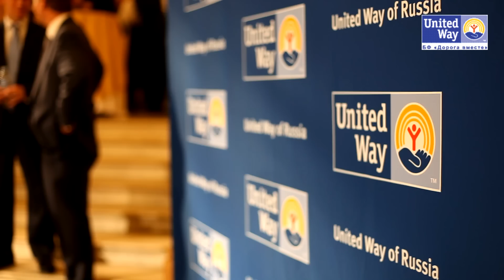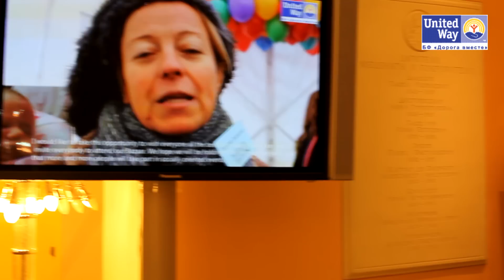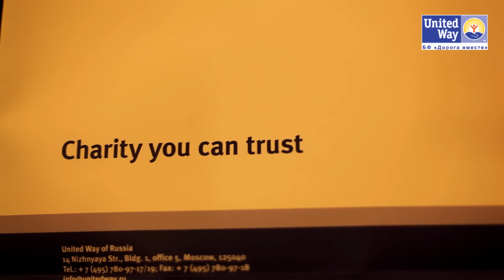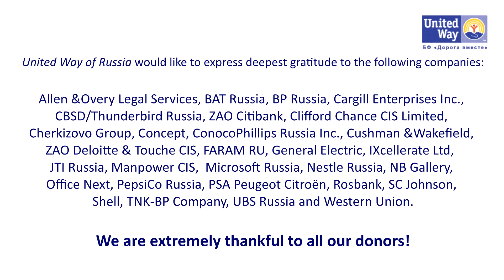Leadership Donors Recognition Event